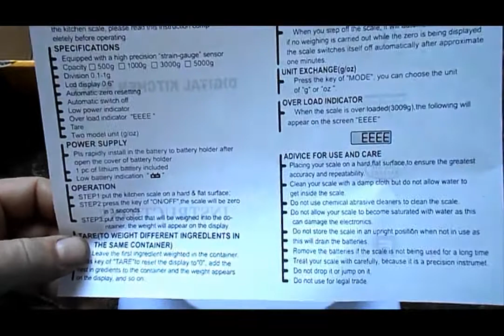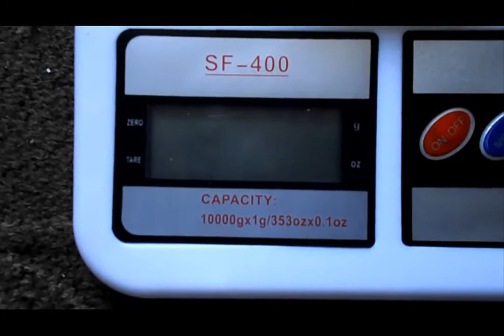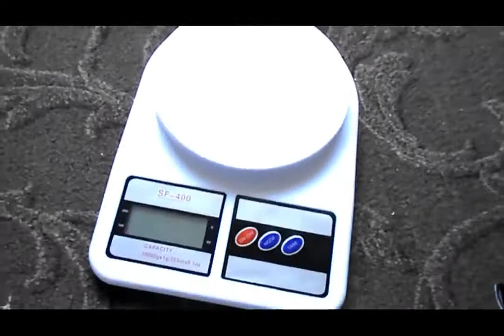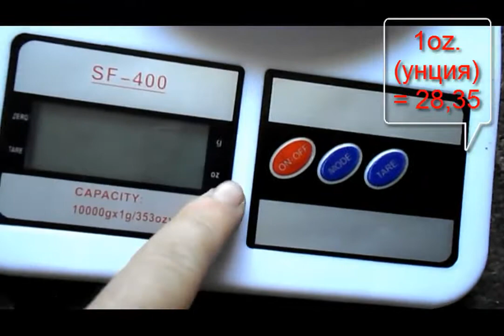💥💥💥 Обзор весов Electronic Kitchen Scale SF 400 10кг